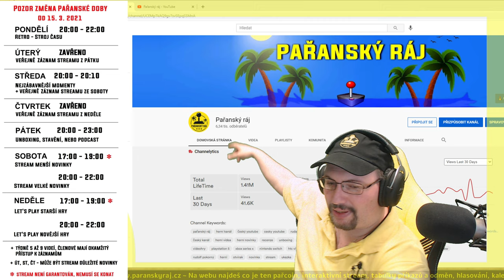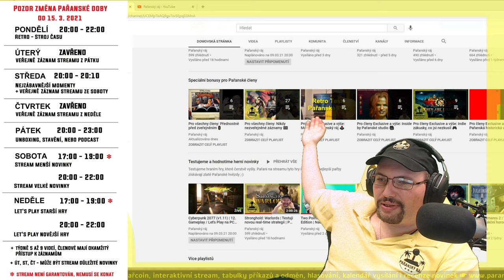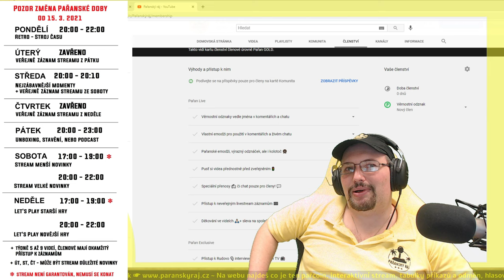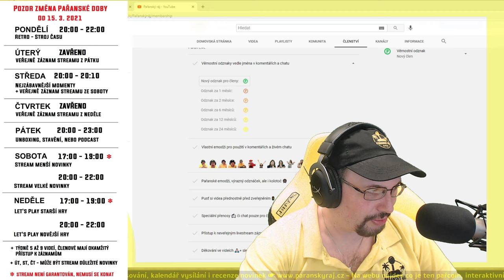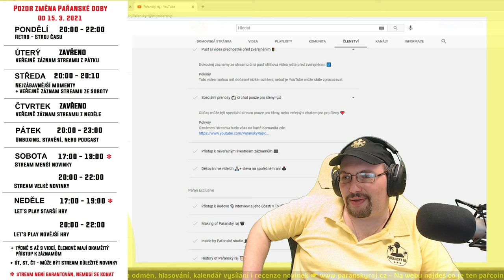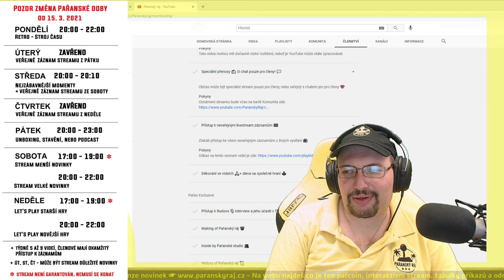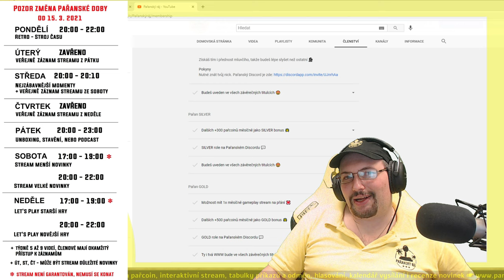Členství v Pařanském ráji | Co přináší za výhody | CZ 4K60